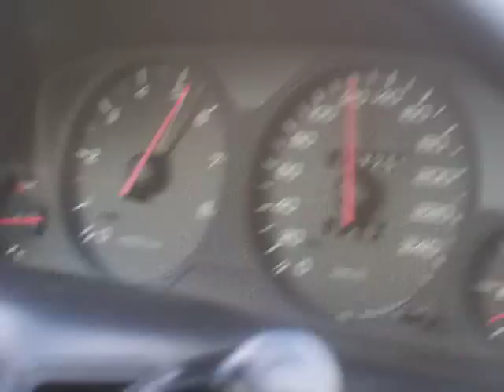Accélération 0-125 honda prelude 5G VTI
Accélération sur du plat en honda prelude 5G VTI (decata+CAI) avec 2 personnes dedans et des sacs car retour de vacances. A savoir que sur la vidéo, l'aiguille du compteur indique 5-6 km/h de moins environ par rapport en vrai à cause de l'angle de vue décalé. Je suis à 100 compteur pour 95 compteur lu sur la vidéo.
A savoir que le voyant rouge du tableau de bord s'allumant à droite du compteur n'est que le témoin de liquide de frein qui passe sous le min lors de fortes accélérations.